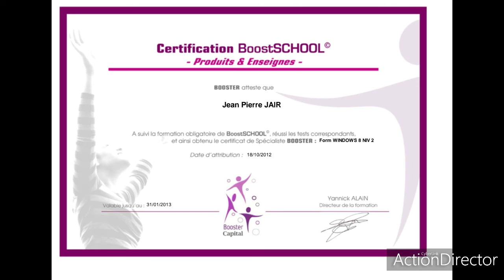Haiti problèmes et solutions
emisyon kap ede Haiti vanse